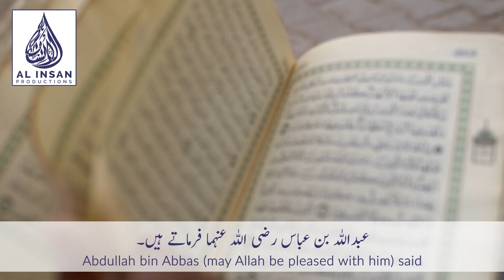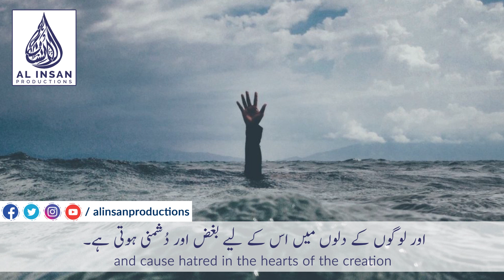Signs of Good and Bad Deeds | Islamic Reminder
Signs of Good and Bad Deeds | Urdu | Pashto

Speaker: Shiekh Abu Hassan Ishaq Swati

- This video is produced by Al Insan Productions. Feel free to re-upload and share.

PLEASE DRAW ATTENTION:
Any of the views expressed by the speakers do not necessarily represent the views of the Al Insan Productions and it's affiliates do not advocate nor condone any unlawful activity towards any individual or community.

VIDEO RECORDINGS:
All footage used in our videos are free stock and you are permitted to cut clips (visuals) and use in your own videos (without permission from the original owner of the stock footage or images).